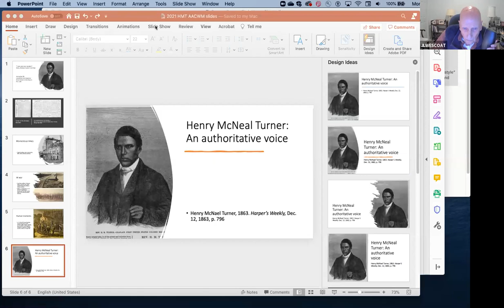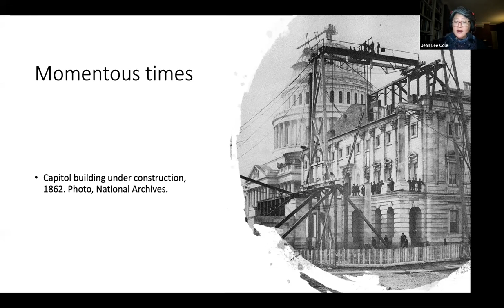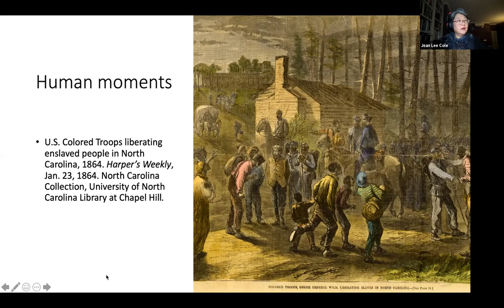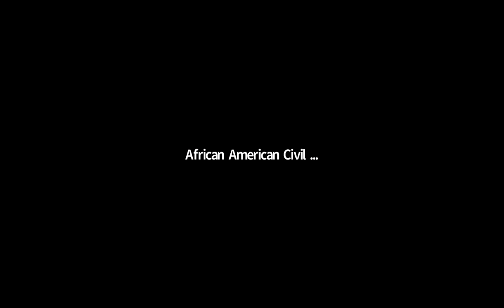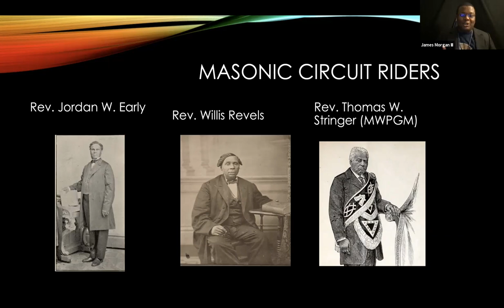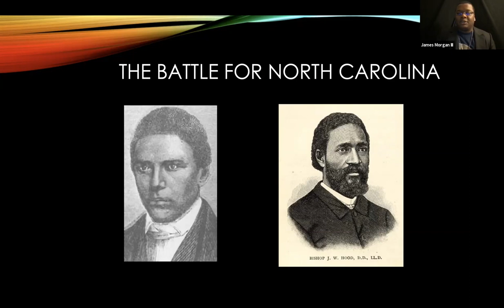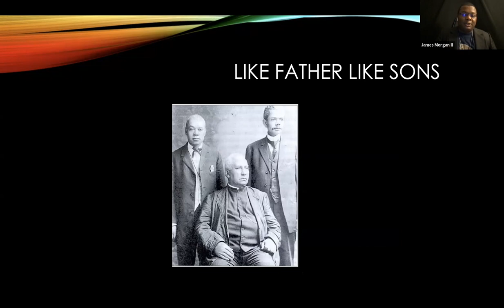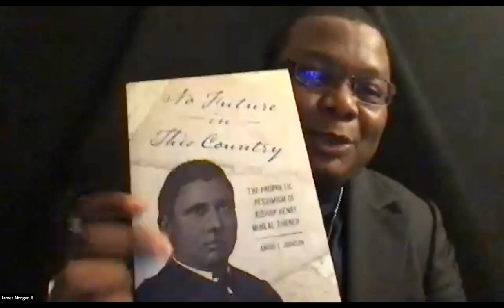AACW Museum Bishop Henry McNeal Turner Symposium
Speakers: Dr. Andre Johnson, Dr. Jean Lee Cole, James R. Morgan III
For much of the nineteenth century, Bishop Henry McNeal turner was a voice for justice and humanity. He served as a minister, educator and U.S.C.T. veteran. On February 1, 2021 The African American Civil War Museum will present the Bishop Henry McNeal Turner symposium to discuss the life and legacy of this remarkable individual.